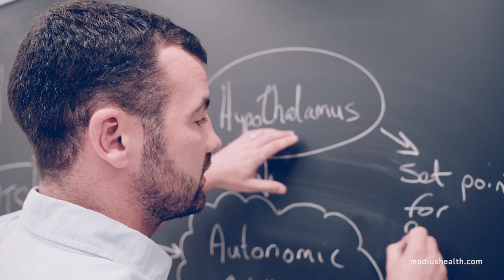An Introduction to Modius Health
Modius is a groundbreaking Careable techTM headset from Californian health-tech company Neurovalens. It can help you get a lean body, and keep a lean body.

It is a non-invasive, drug-free device that uses a safe method of stimulation to activate the metabolic control center in your brain. This is interpreted by the brain as a signal to reduce body fat, helping you achieve a leaner body.

Modius is for the vast majority of people, whether you exercise a little or a lot … you just need to want a lean body.

Modius is non-invasive and does not rely on drugs of any kind. You simply put the headset on, attach sticky pads behind your ears, turn it on and control it with the mobile app. Use Modius for 45 minutes per session while reading or watching television, five times per week to help you get a lean body. It’s perfectly safe. It really is that simple!